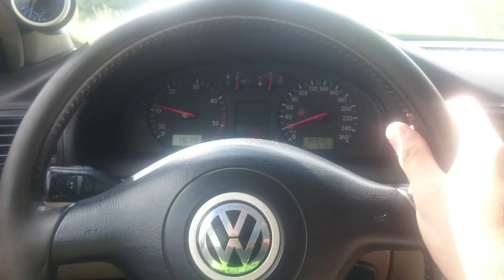s.o.s. Passat 1.9 pd tdi tuning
2260vk
AL elem
60-as nyitott kipu
60-as cooler csövezés
550x180x60 cooler
Szilfai Richard féle chip